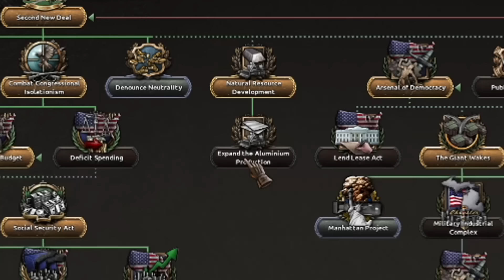UK but I think there's NUKES in Iraq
Trust me there's some BAD stuff happening in Iraq and I will show you in this UK HOI4 MP game as I hyperfocus on the Middle East in Hearts of Iron 4 Multiplayer!